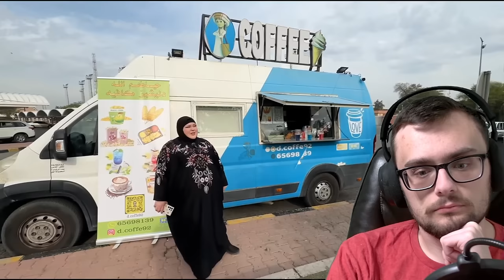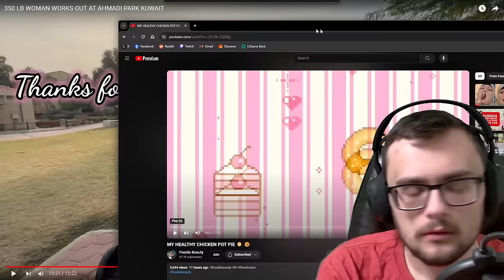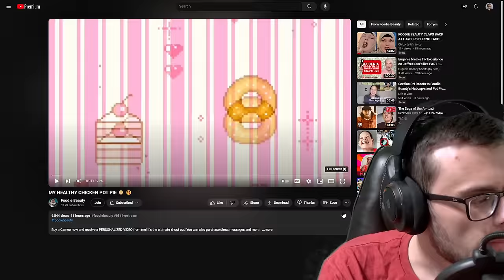FOODIE BEAUTY TAKES DOWN FAMILY-SIZED POT PIE MOMENTS AFTER "WORKING OUT" !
X - ohlordyitsjord